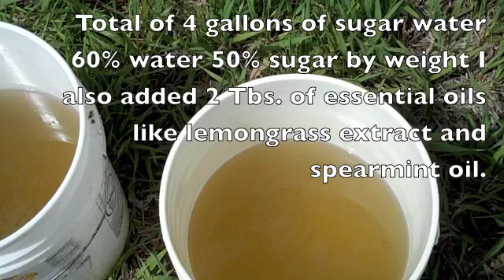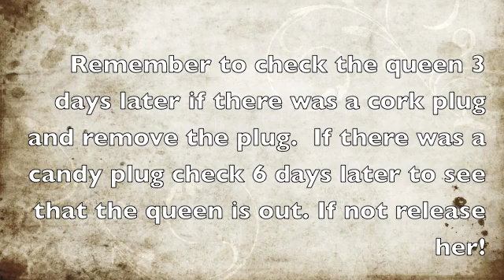Installing a Package Of Bees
Everything about honey bees. Hives, Package Bees, Nucs, Pollination services, research, honey bees for sale, information and how to be in the bee business